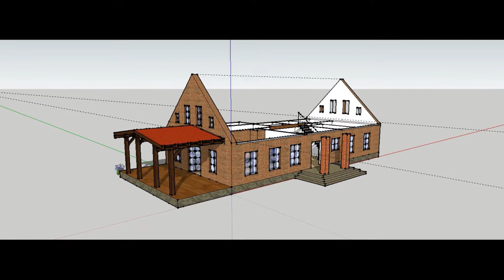Gościmiec - dom na sprzedaż - folwark idealny na agroturystykę! (Homestudio Nieruchomości TV)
Polecam okazały folwark z początku ubiegłego wieku, w skład którego wchodzą: budynek mieszkalny o powierzchni około 350 m2 oraz dwa budynki gospodarcze typu stodoła. Zabudowa posadowiona na planie prostokąta z charakterystycznym dziedzińcem pośrodku, całość dopełnia okazały starodrzew. Powierzchnia działki 3900 m2. Możliwość dokupienia dodatkowo 1 ha.

Stan techniczny: budynek mieszkalny po częściowej adaptacji, wymieniono dach, zamontowano nowe okna, zlikwidowano stare tynki, budynki gospodarcze po wymianie dachu na nowy przeznaczone do dalszego remontu i dowolnego wykorzystania.

Wizja: duże możliwości adaptacyjne. Miejsce to zdaje się być idealne na agroturystykę, ośrodek rozwoju osobistego (bazujący na zdrowym odżywianiu i czerpaniu energii z bogactw lokalnej natury), dom pracy twórczej, jak również baza wypadowa na rodzinny weekend. Miejsce wakacyjnych warsztatów artystycznych, jogi czy tai chi, imprezy rodzinne lub firmowe połączone z kursami gotowania, grzybobraniem, wszystko to jest tutaj możliwe... Doskonały również na małą manufakturę np. lawendy lub inną uprawę, hotel dla zwierząt czy inne według Waszego pomysłu, pasji i marzeń.

Lokalizacja: skraj Puszczy Noteckiej - dookoła lasy, łąki, jeziora. Tereny gniazdowania orła bielika i żurawi.

Pomysł na aktywny wypoczynek w tej okolicy: bieganie, jazda konna, leśne wycieczki, grzybobranie, geocaching, narciarstwo biegowe, nordic walking, psie zaprzęgi.

Wszystkich zainteresowanych zapraszam do kontaktu i na prezentację by poczuć energię tego miejsca.

oraz